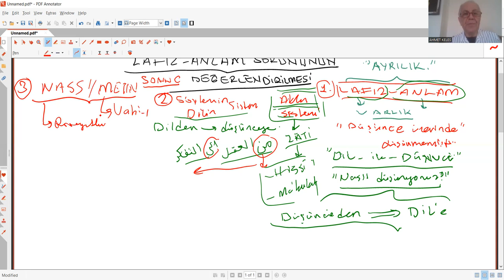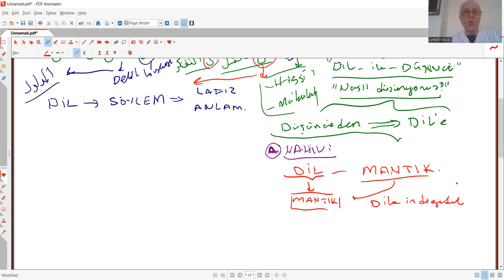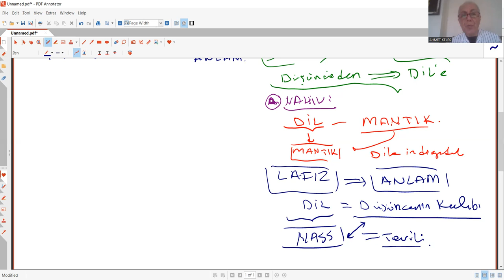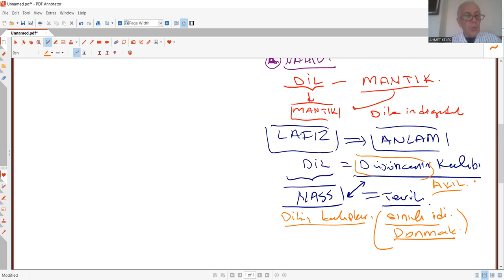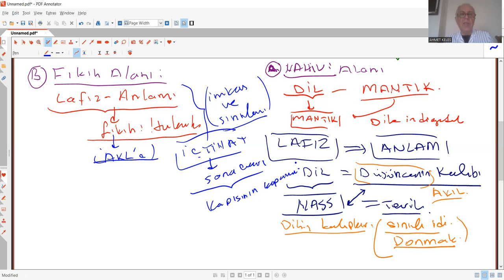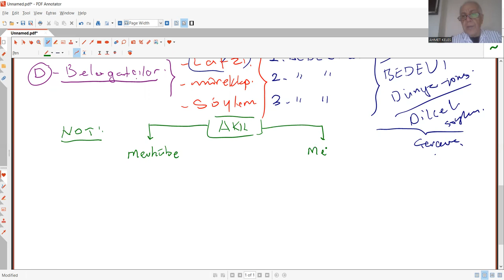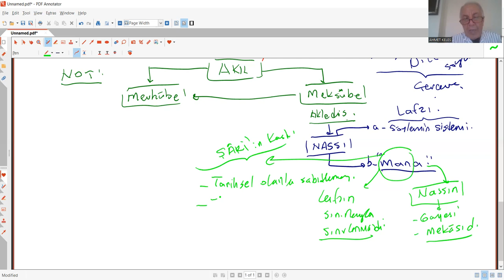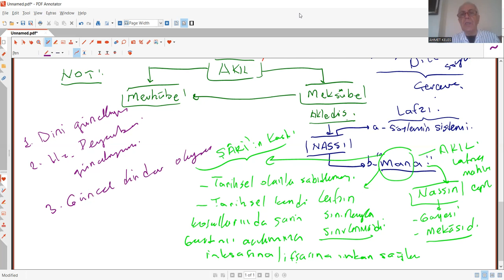CÂBİRÎ OKUMALARI 27 BEYÂNÎ AKLIN BİRİNCİ KATEGORİSİNİN KRİTİĞİ